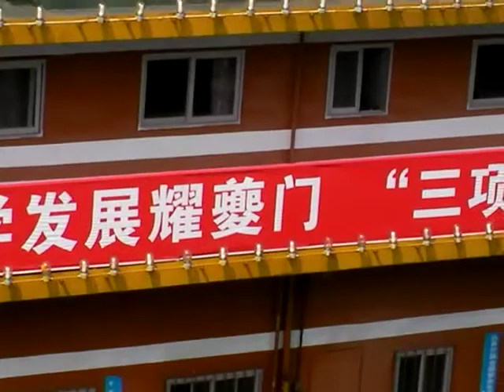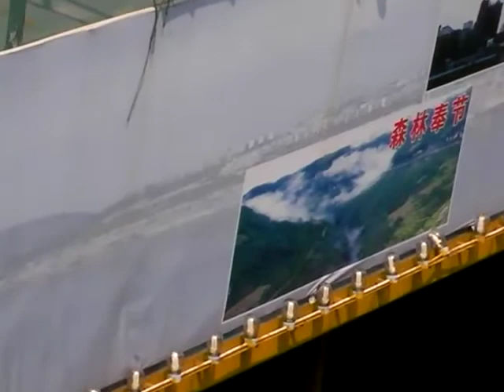10.05.23中國長江三峽旅遊→奉節岸邊-2